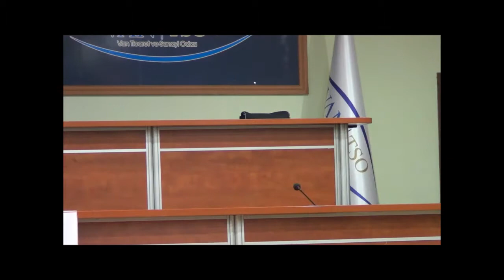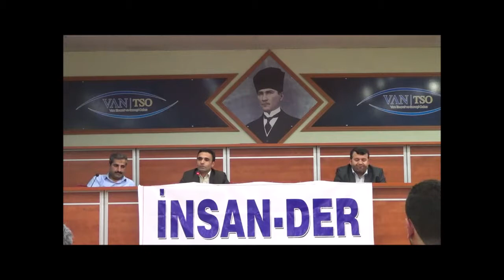Panel Bir Gün Boyunca Peygamberi Yaşamak